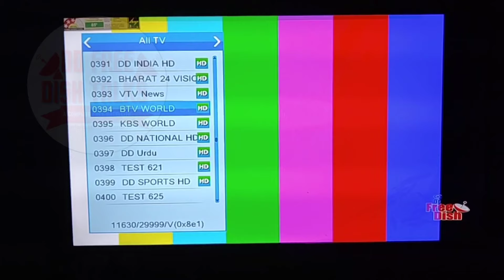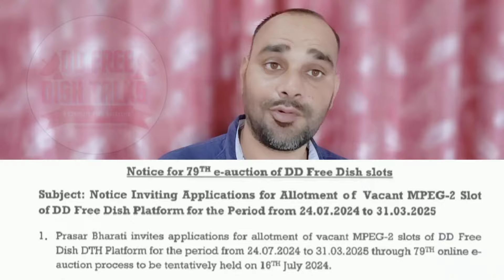DD Free Dish 79th E-Auction will be Failed | क्या डीडी फ्री डिश की ई-ऑक्शन इस बार भी होगी Failed